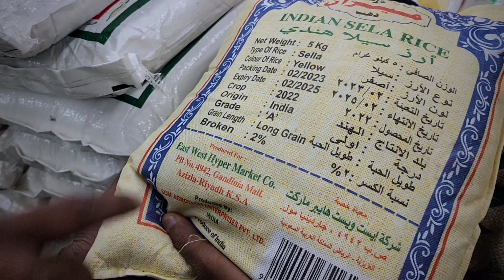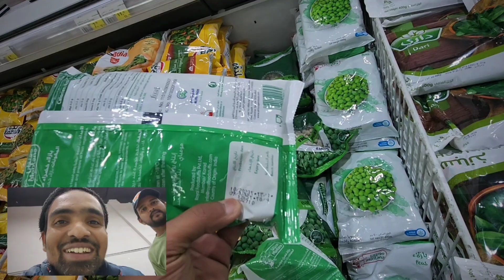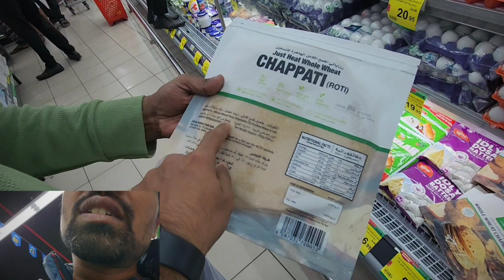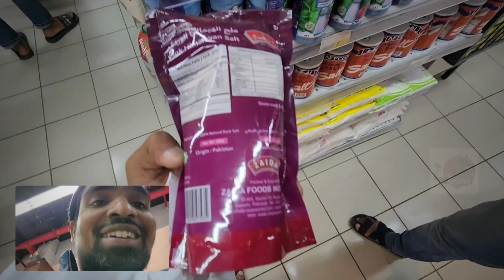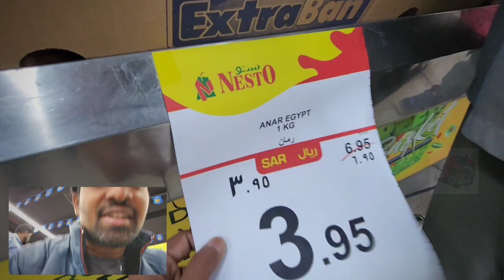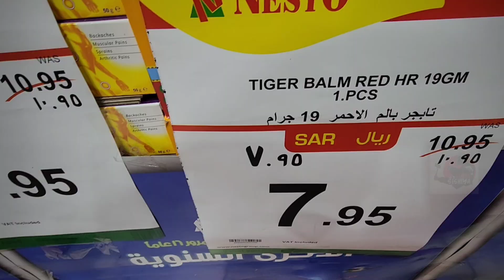vlog-44 வெள்ளி கிழமை நெஸ்டோ ஆபர்